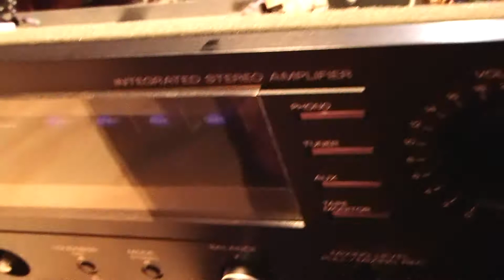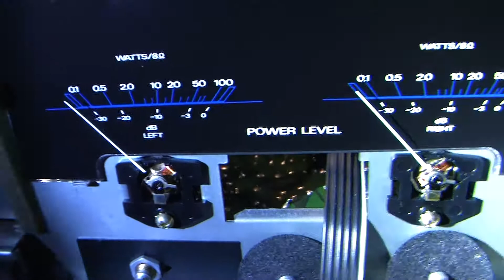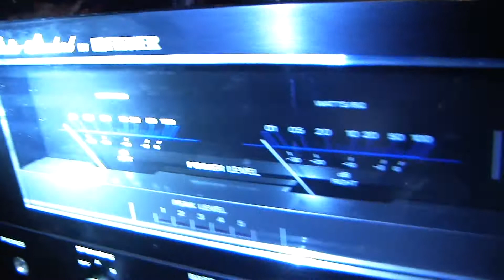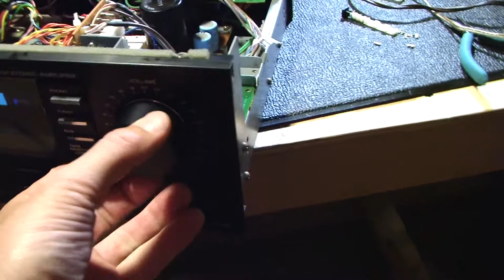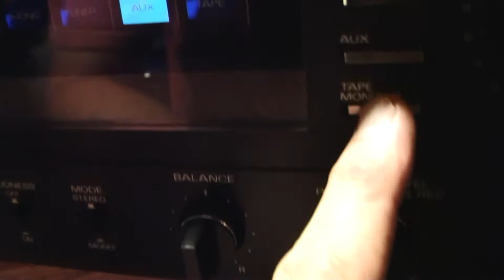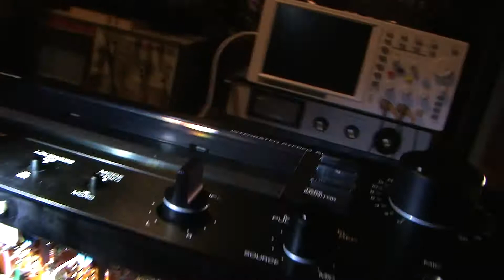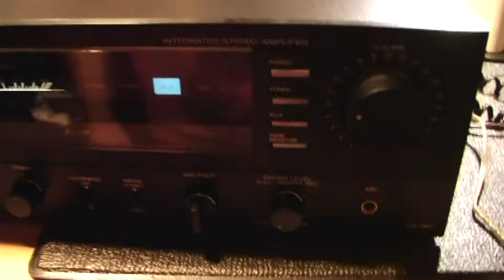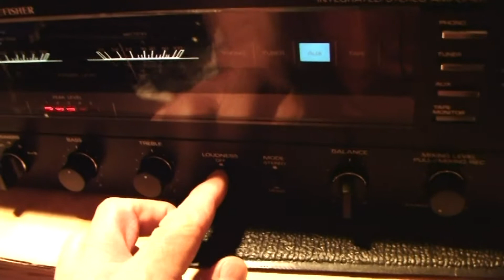Fisher CA-880 Amplifier Project Part 4 of 4 – one ch out, surprise problem, fixed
Problem out of the box, but got it fixed eventually ... surprise problem, clever fix??

Video not scripted - just filming as I "fumbled" along to the solution.

For my handful of subscribers who love tinkering with classic audio equipment, enjoy. Sorry it's been a while Many more videos of cool gear to come, hopefully :)